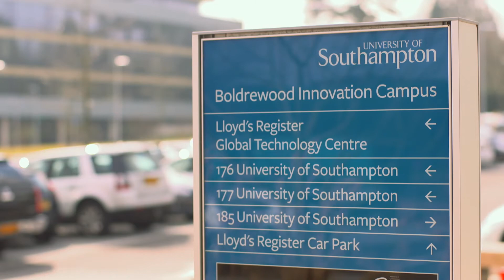National Infrastructure Laboratory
National Infrastructure Lab - funding - interview William Powrie and Dave Richards